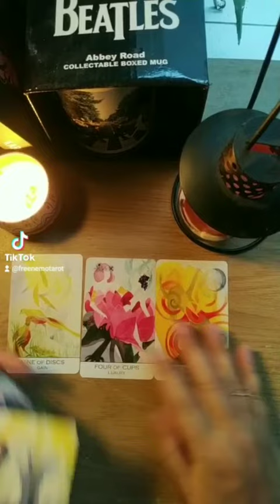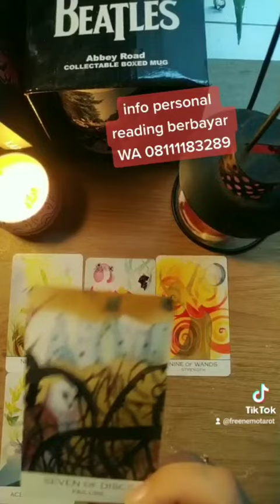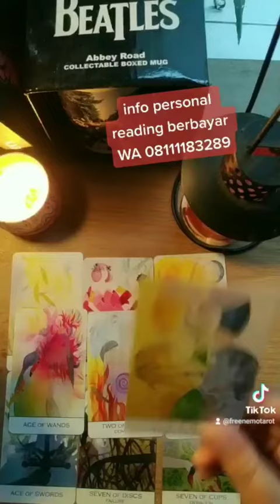Apa Yang Sebaiknya Dilakukan/tidak Lakukan Agar Tidak Terjebak Konflik Yang Sama?